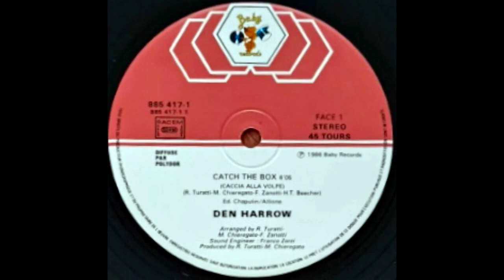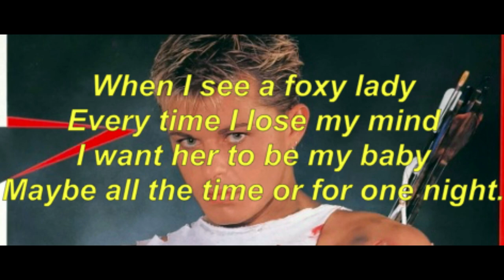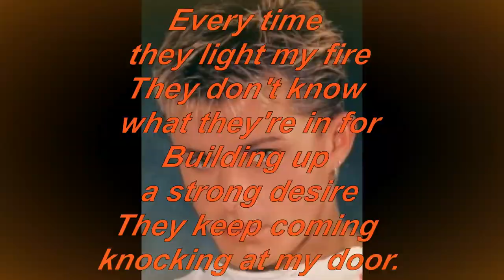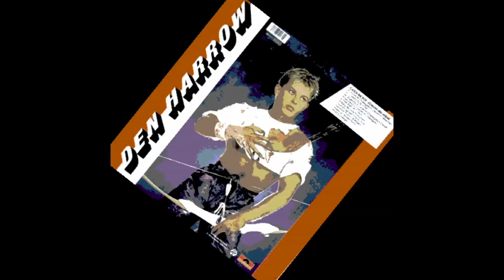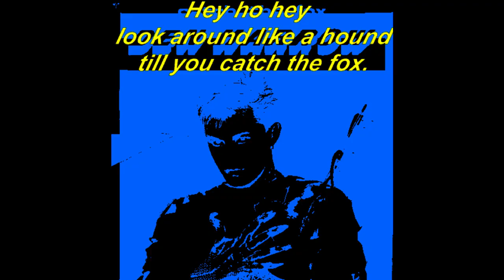Den Harrow - Catch The Fox (Extended) 1986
Maxi-single 45 rpm version of 1986
Lyrics & music: Fiorenzo Zanotti / Michele Chieregato / Roberto Turatti / Tom Hooker
"Catch the fox" (Caccia alla volpe)